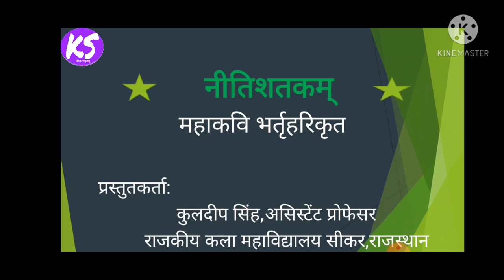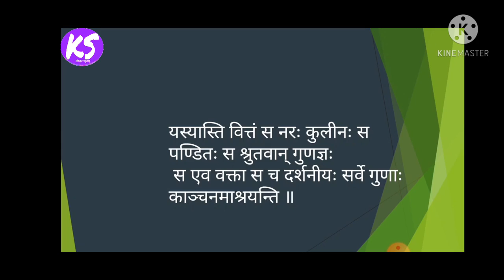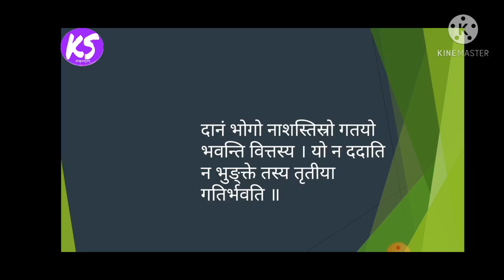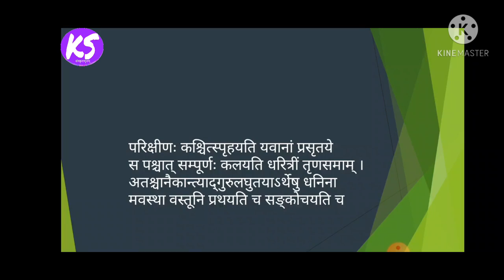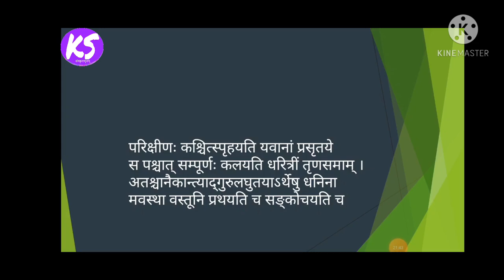भर्तृहरि नीति शतक भाग 8स्नातक प्रथम वर्ष संस्कृत साहित्य प्रश्न पत्र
कुलदीप सिंह  असिस्टेंट प्रोफेसर,  संस्कृत संकाय सदस्य,राजकीय कला महाविद्यालय,  सीकर ,राजस्थान ।

✍️ नीतिशतकम् (भर्तृहरि)